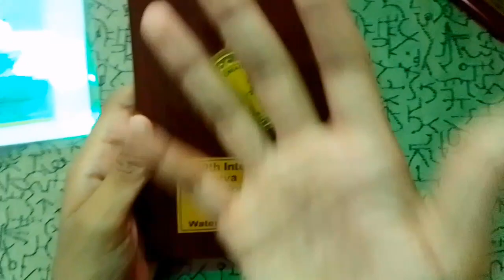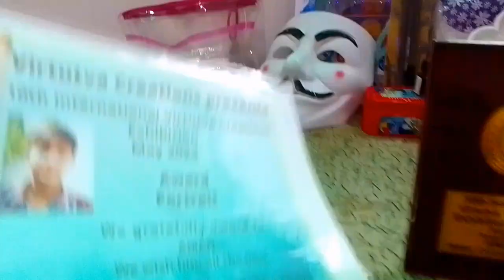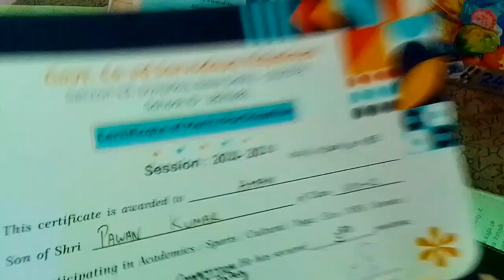MY INTERNATIONAL LEVEL COMPETITION 🔥🥳MY CERTIFICATE VIDEO 🤨PLEASE LIKE AND SUBSCRIBE TO MY CHANNEL❤️